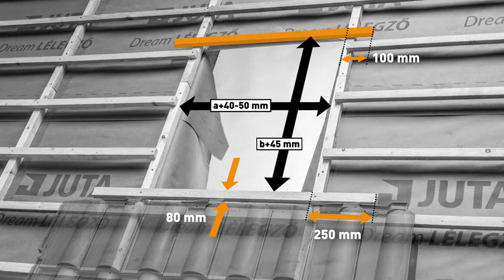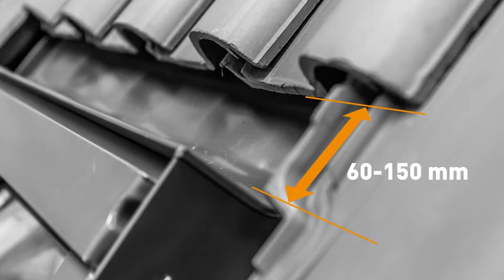Jak namontovat univerzální lemování Dakea KUF?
Podívejte na instruktážní video pro montáž lemování Dakea KUF.

Toto lemování je vhodné pro všechny střešní materiály o výšce profilu 16–120 mm.
Rozšířená (a více nařasená) hliníková manžeta zajišťuje dokonalou montáž na taškách s vysokým profilem, na plochých krytinách a dokonce i na slaměných střechách.